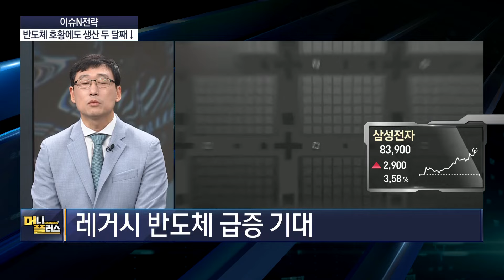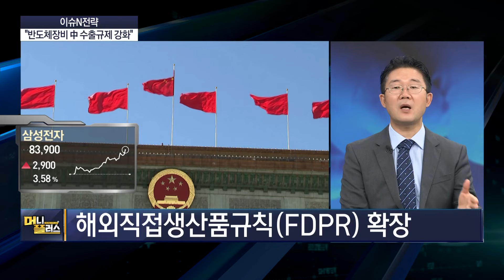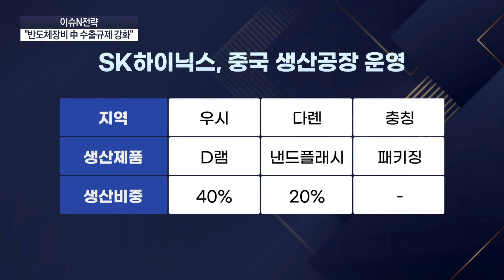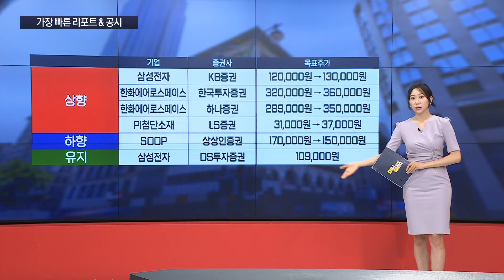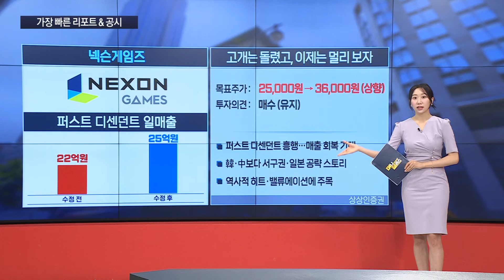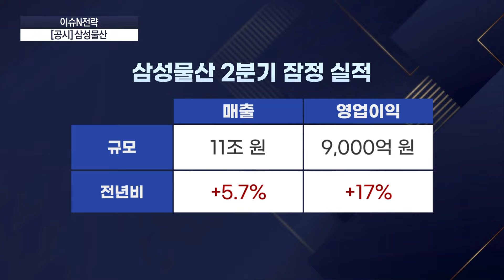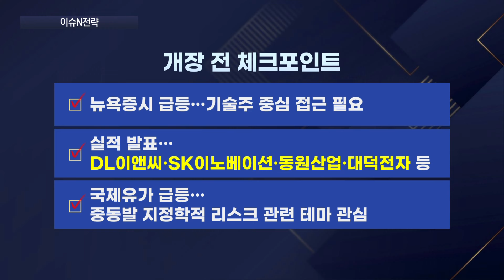대왕고래주 ‘꿈틀’…추세적 반등 vs.기술적 반등ㅣ셀트리온-제약 합병 타당성 검토…주가 영향은ㅣ“반도체장비 中 수출규제 강화”ㅣ [이슈N전략]ㅣ머니플러스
■ 출연 :
조호진 타키온뉴스 대표
손창현 24인베스트먼트 팀장
반종민 Prestige 경영전략연구소 소장
하창완 헤르메스스탁 본부장

00:00 오프닝
00:19 반도체 호황에도 생산 두 달째↓
03:26 다시 꿈틀하는 대왕고래주
05:52 “반도체장비 中 수출규제 강화”
10:04 ‘셀트리온 합병’ 타당성 검토
13:20 가장 빠른 리포트&공시
14:59 하니예 피살에 석유·해운주↑
17:44 코스맥스·한국콜마 ‘색조 경쟁’
20:08 [공시] 삼성물산
22:43 개장 전 체크포인트